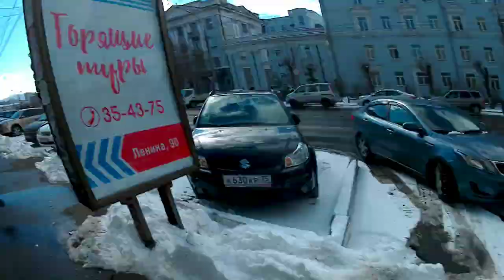ЧИТА вам не Анапа 🌞 ДВОРЕЦ братьев Шумовых заняли чекисты